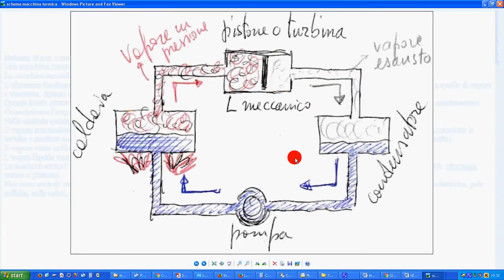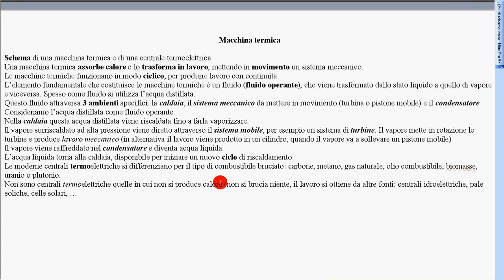schema macchina termica